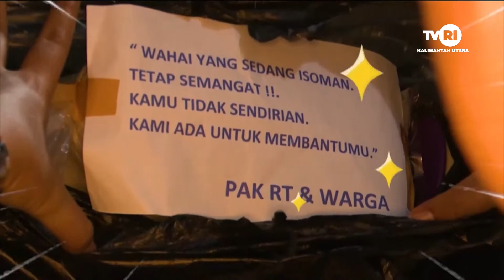KALTARA BICARA - MEMBANGKITKAN GAIRAH OLAHRAGA REKREASI MASYARAKAT - BERSAMA WAKIL GUBERNUR KALTARA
Saksikan program acara "Kaltara Bicara" yang hadir setiap hari Senin dan Rabu pada pukul 17.30 WITA hanya di TVRI Kalimantan Utara.

Follow Instagram : @tvrikaltara